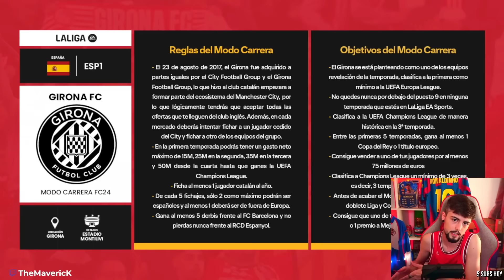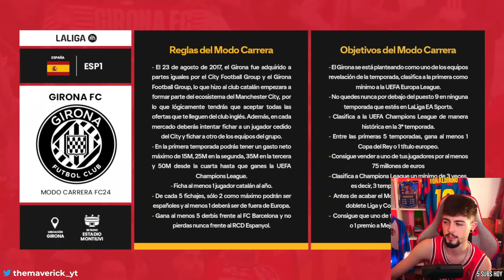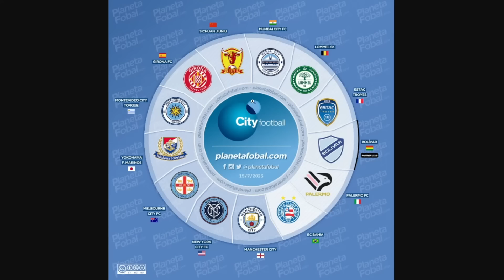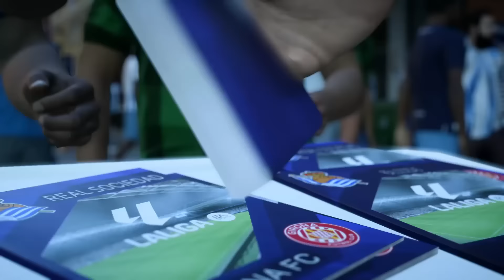¡EL INICIO DEL SUEÑO DE UNA CIUDAD! | FC 24 Modo Carrera: Girona #1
Hoy comenzamos un nuevo Modo Carrera en FC 24 con el Girona FC, un equipo catalán el cual está actualmente líder de la liga tras varias jornadas y que gracias a Michel, su entrenador, despliega un juego increíble.